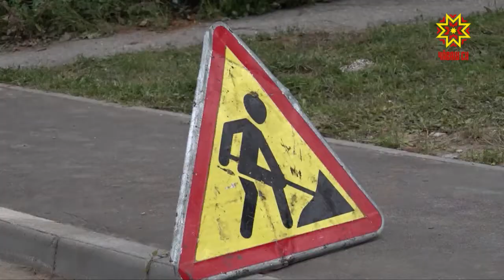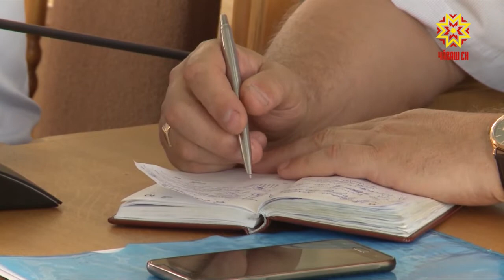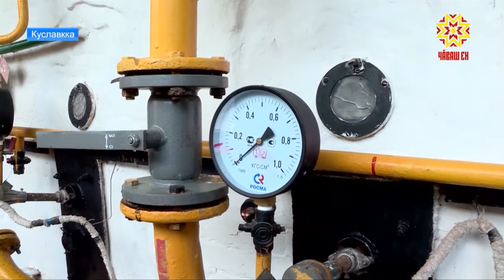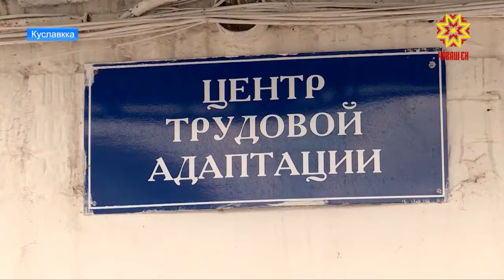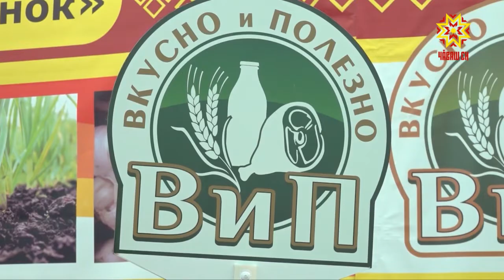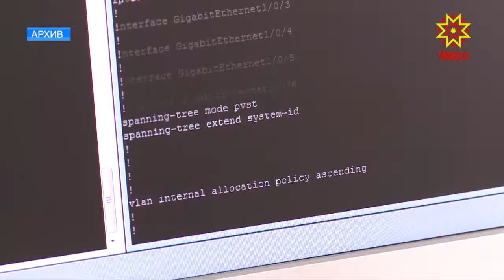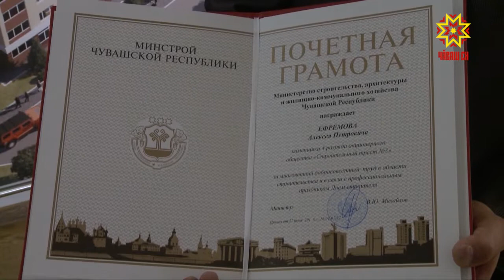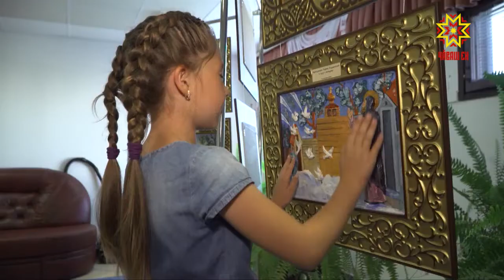Информационная программа "Эрне". Выпуск 10.08.2018